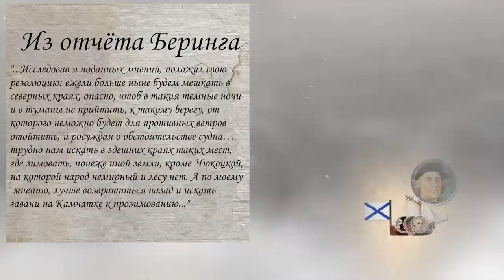Первая Камчатская экспедиция Беринга. 2/2 часть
12:18 ПОПРАВКА: Фамилия Меншиков А. Д.
00:00 Начало плаванья
01:35 Встреча с чукчами
02:57 Проход по Беринговому проливу
06:13 Дорога обратно
07:20 Шторм
08:22 Возвращение в Нижнекамчатск
09:53 Новое плаванье
11:18 Дорога домой и политическая ситуация
15:05 Отчет Беринга
15:58 Заключение
В видео использовалась музыка от SAFVK